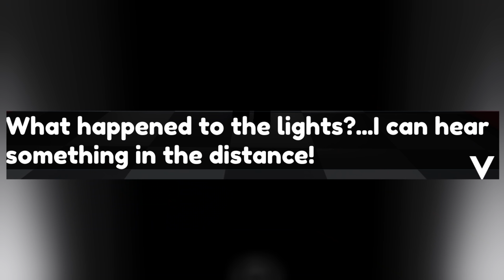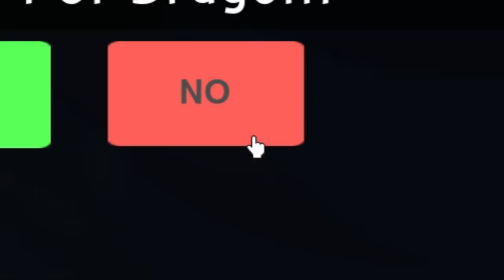Roblox Escape From Mr Funnys ToyShop BUT No Jump Scares